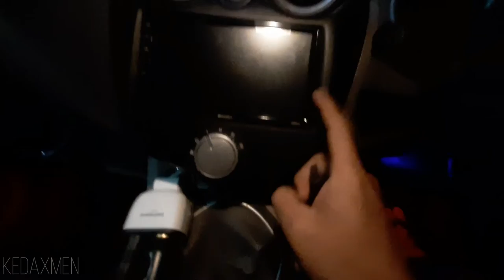Unboxing dan pemasangan LED RGB RAZEND Lampu Neon RGB Music Control with Remote Control di datsun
Lampu LED Neon ini hadir dengan LED RGB dan terdapat sebuah remote control agar Anda dapat mengganti warna LED dari jarak jauh. Lampu LED ini memiliki sensor suara sehingga dapat berkedap kedip sesuai dengan musik yang sedang diputar. Bagi Anda penggemar modifikasi mobil maka wajib untuk memperindah interior mobli dengan lampu LED RGB ini.

FEATURES
RGB Light
Anda dapat mengatur warna LED antara warna merah hijau dan merah. Interior mobil akan tampil lebih keren dengan lampu LED RGB ini.

Remote Control
Anda mendapat sebuah remote control yang berfungsi untuk mengendalikan lampu dari jarak jauh. Remote control ini dapat mengubah warna LED dan on/off lampu LED.

Music Control
Lampu LED ini memiliki sensor suara sehingga dapat berkedap kedip sesuai dengan irama lagu yang diputar.

PACKAGE CONTENTS
Barang-barang yang anda dapat dalam kotak produk:

4 x Lampu LED Neon RGB Strip
1 x Remote Control
1 x Cigarette Plug Power Adapter

Technical Specifications of RAZEND Lampu LED Neon RGB Music Control with Remote Control - RZ4
Voltage 12V
Dimension 120 x 15 mm